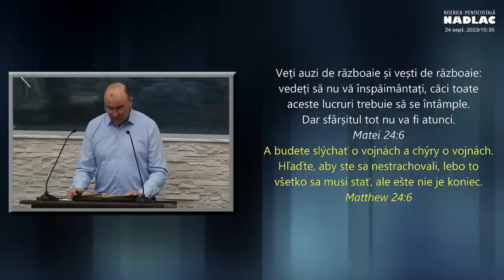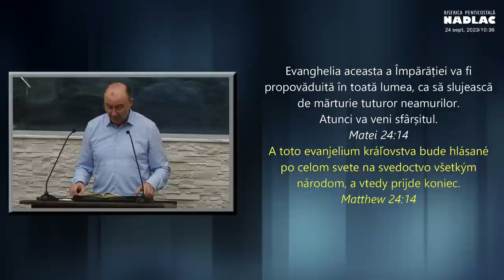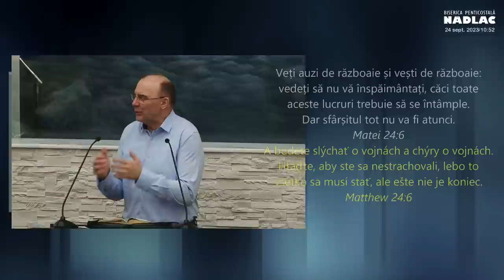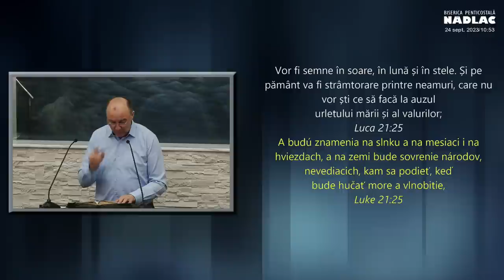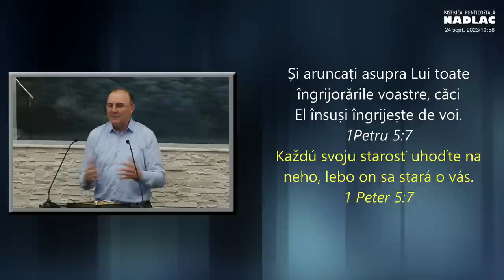Virgil Neagu - Climatul vremurilor din urma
inregistrare live in Biserica Penticostala Nadlac, Arad